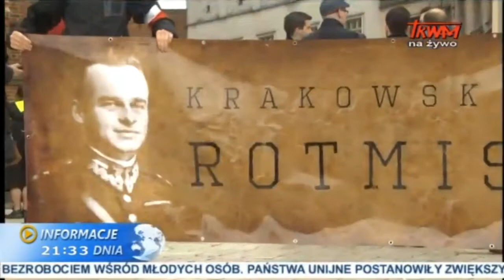Krakowski Marsz Rotmistrza 2015| TV Trwam